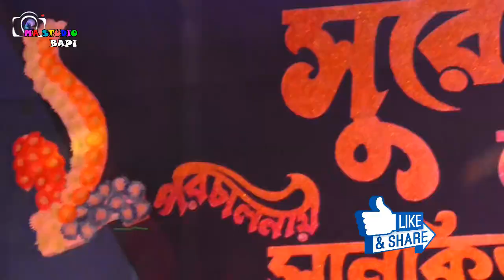সুরের আকাশে / Bangla Comedy / Sankijahan Ganga Mela 2020 / Biswanath Basu / Ma Studio Bapi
সানকিজাহান পল্লী মঙ্গল সমিতি শ্রী শ্রী গঙ্গা পূজা & Mela- 2020
56 তম বর্ষ

সানকিজাহান পল্লী মঙ্গল সমিতি ও গ্রামবাসী বৃন্দ শ্রী শ্রী গঙ্গা পূজা & Mela Committee 2020

Pro- সানকিজাহান পল্লী মঙ্গল সমিতি ও গ্রামবাসী বৃন্দ
add-  পুরাতন গঙ্গা পূজার মাঠ, কুলতলী, দক্ষিণ 24 পরগনা, 743338

Camera  MA STUDIO BAPI : Kantamari (Manikpir More) (W.B)

Mondal Sound Electric most popular Light system

Honey Tunes It's a fully Entertaining & musical channel. Here you can Watch a
MA STUDIO BAPI Channel for unlimited entertainment

If any of the owners have a problem with your pictures and